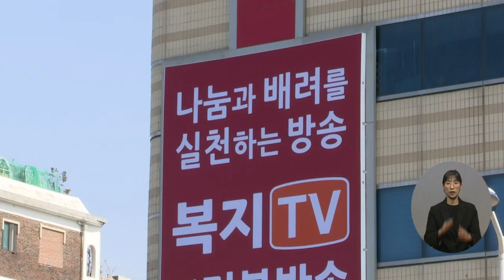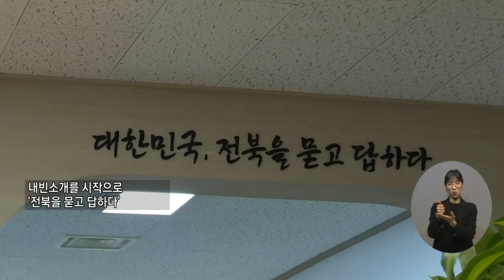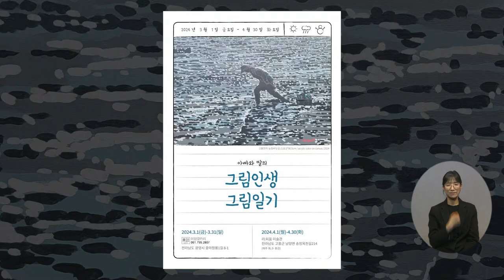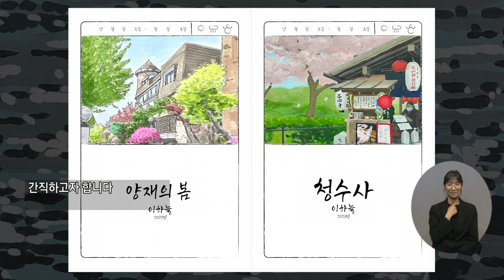복지TV_지역네트워크 (2024.03.28)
1) WBC복지TV전북방송 사옥 이전·확장 개소식이 열려
2) 문화가소식-일상의 따뜻함을 담아내는 부녀, 이진우-이하늘 작가